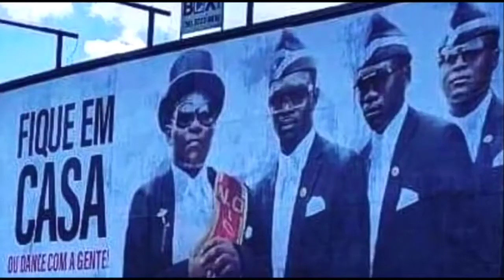Reality Behind Coffin Dance Meme || Coffin Dance Meme Video || 7ops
A video got viral on internet in which 6 mens are dancing with a coofin on their head.In this video i have told you about reality behind that video.

Which Came First Egg or Chicken?